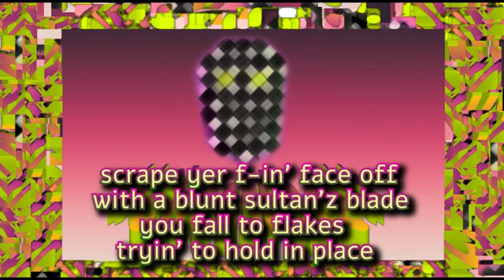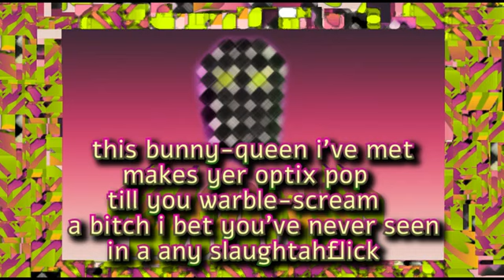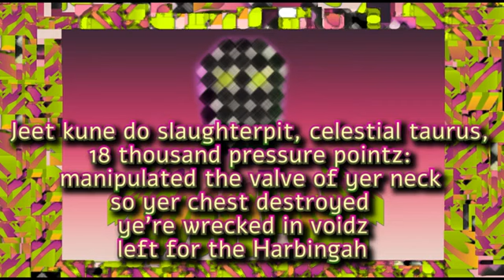Spectral Death - ChessFace